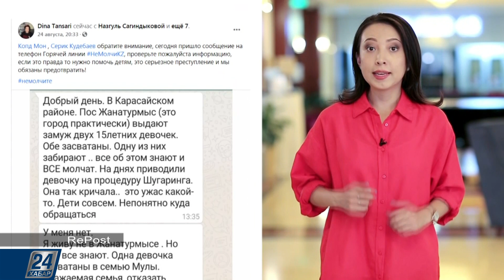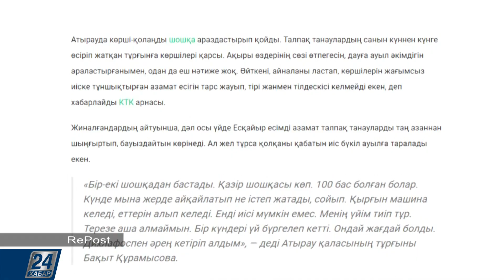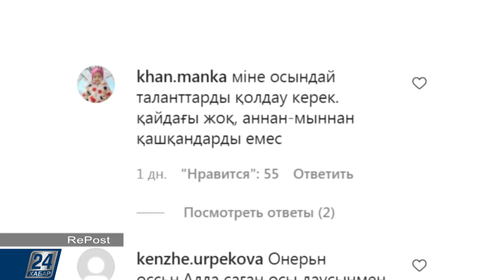Отандасымыз АҚШ-та ескек есуден өткен жарыста топ жарды | RePost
- Алматы облысы, Қарасай ауданының тұрғындары кәмелетке толмаған қыздарын ұзатпақ болған.

- Ақмола облысы Степногорск қаласында сатушы әйел дүкеніне көз тіккен ұрыны бір өзі қуып шыққан.

- Атыраулықтар шошқа асырайтын көршісімен алысып әлек.

- Отандасымыз АҚШ-та ескек есуден өткен жарыста топ жарды.

- Алматы облысы Кеген ауданы Бөлексаз ауылының кішкентай ғана тұрғыны дастархан басында отырып айтқан әнімен желіде танымал болып шыға келді.

- Шарын шатқалының маңына ұялы байланыс антеннасы орнатылды.